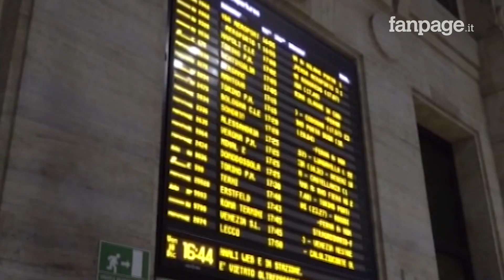Pass verde per gli spostamenti, previsto il carcere per chi falsifica il documento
I certificati verdi, che il governo inserirà nel nuovo decreto Covid, serviranno a tornare a spostarsi tra le Regioni rosse e arancioni. Nella bozza del dl sono previste anche le sanzioni, con le quali però non c’è da scherzare: in caso di falsificazione del pass verde sono previsti una serie di reati del codice penale per cui si rischiano dai sei mesi ai sei anni di carcere.